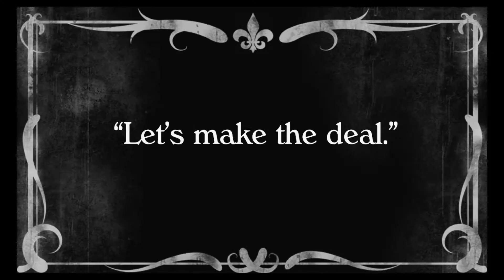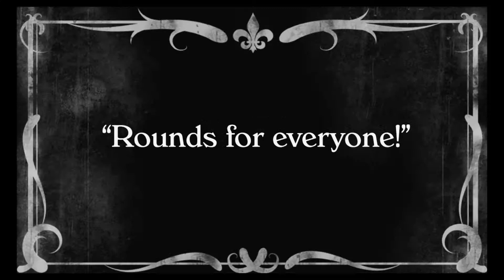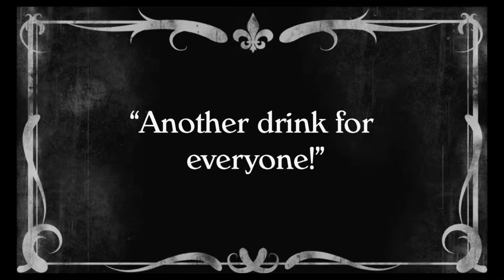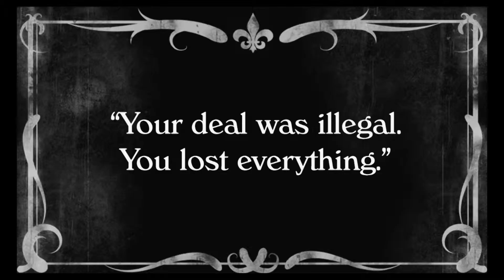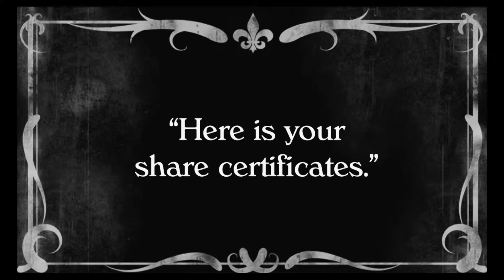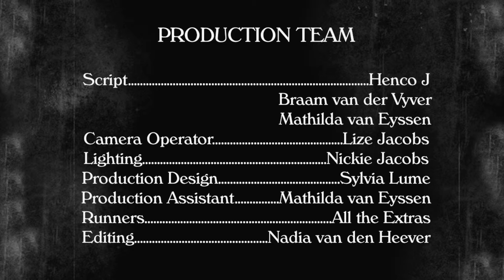Flying High Team Zwoosh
48 Hour Production Johannesburg